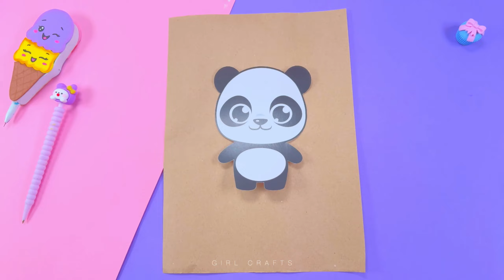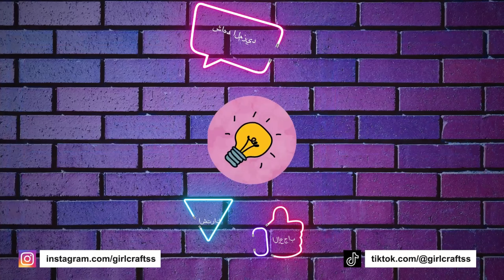أفكار لوازم مدرسية لطيفة ستحبها 10 - العودة إلى المدرسية الحيل والأفكار الحرفية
00:00 ديكور القلم الايموجي مضحك
00:52 مقلمة زجاجة الحليب لطيف
02:09 فكرة دفتر الأحذية رائعة
03:32 أقلام بطاطس مقلية
04:08 مقلمة على شكل قلم
05:17 غطاء دفتر اسفنجي باندا
06:14 فكرة غطاء دفتر يونيكورن
06:48 منظم اللوازم المدرسية على شكل قطة
08:16 حامل هاتف وقلم فيل